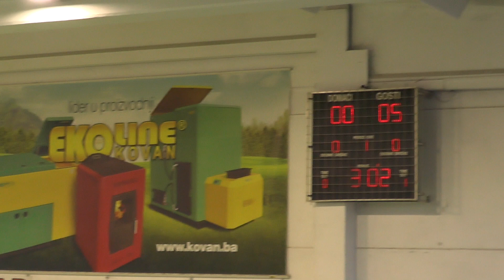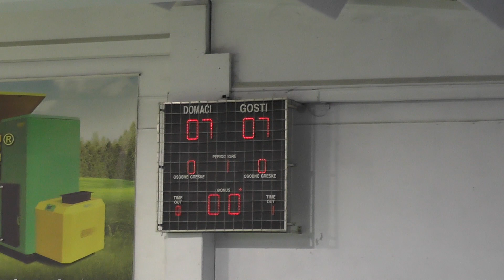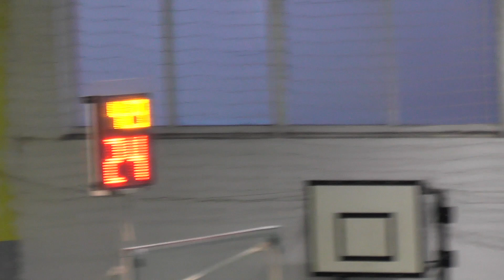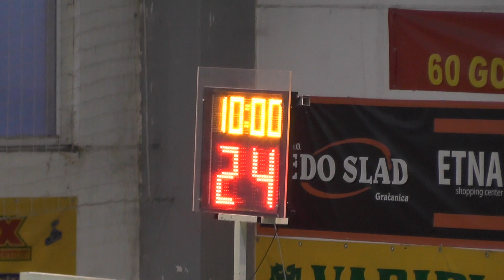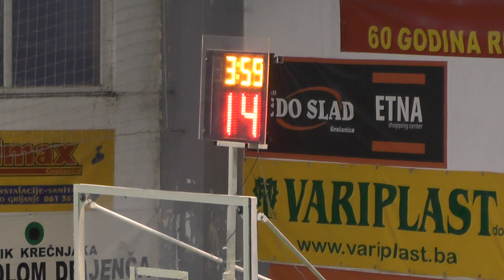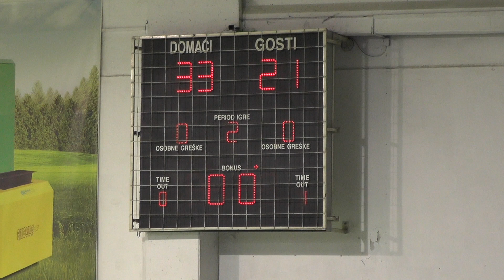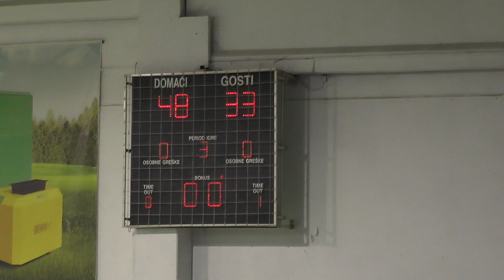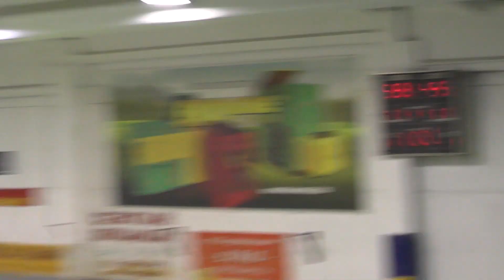KK Gračanica - KK Novi Travnik (76 : 58)